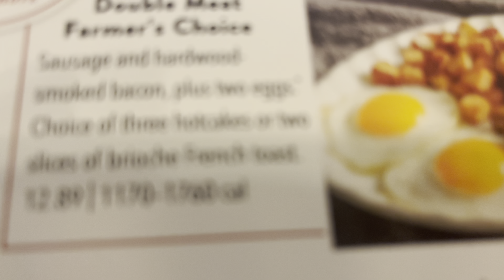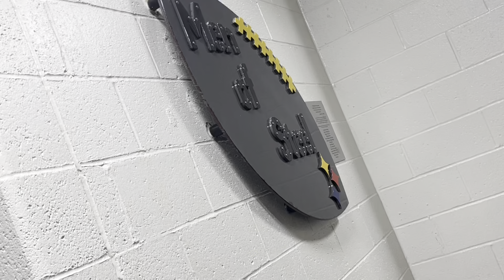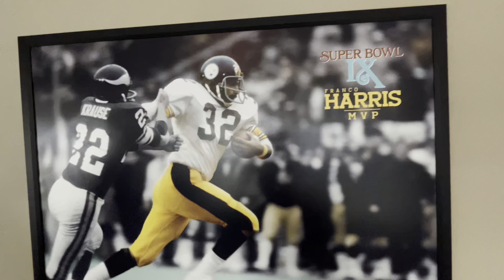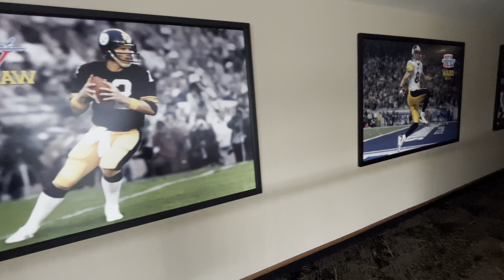I went to my first NFL GAME.. (Pittsburgh Vlog)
I went to my first NFL game to watch the Steelers vs Cowboys and I had LOTS OF FUN. Come check me out, TRUST ME ITS A BANGER🔥